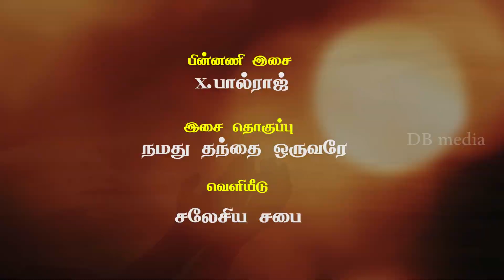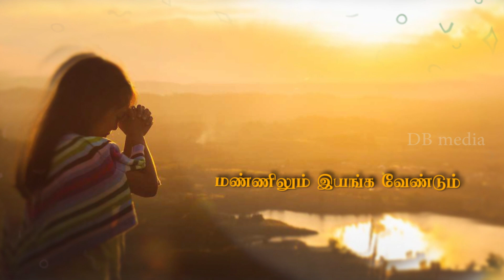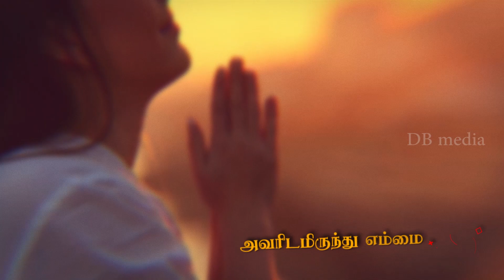மிக இனிமையான பரலோக செபம் | வானிலே அரசு கொண்ட | Vanile Arasu Konda | Our Father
Visuals - Mr.Fabian Cruz
Tune and Lyrics - Fr.Rozario Perez sdb
Voice - Minmini & Prabakar
Orchestration - X.Paulraj
Album - Namathu Thanthai Oruvarey